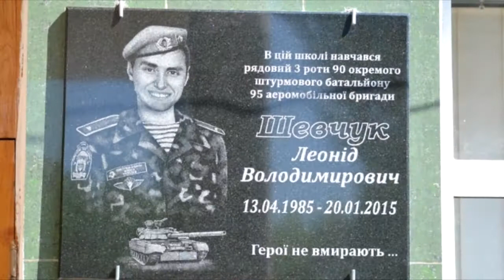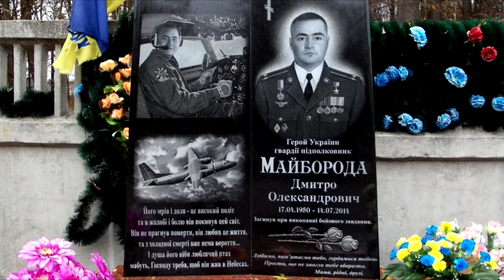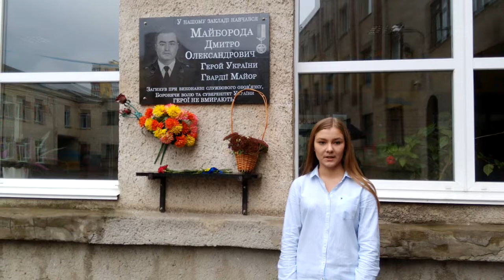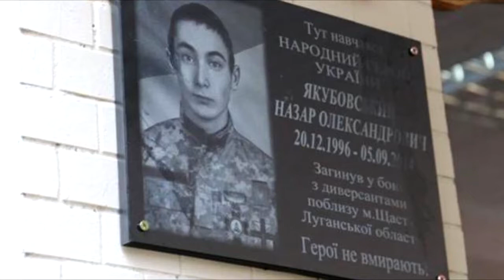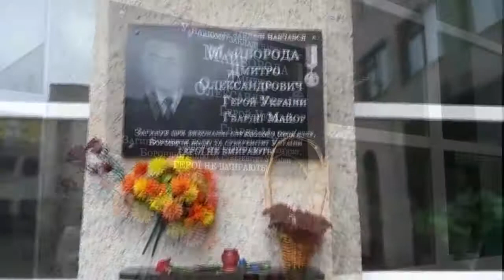Хвилина історії Вінниці в меморіальних дошках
Відео-проект навчального закладу № 26 м.Вінниці.